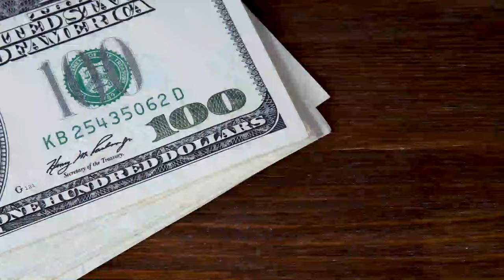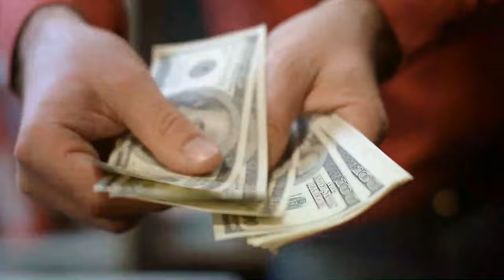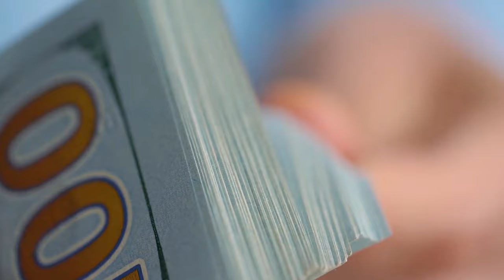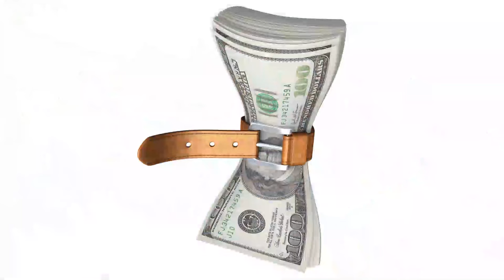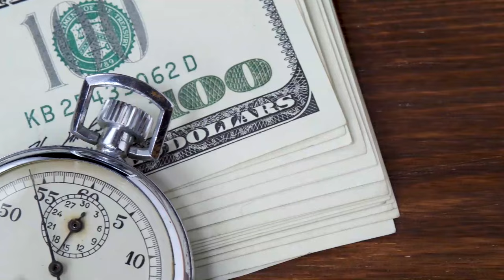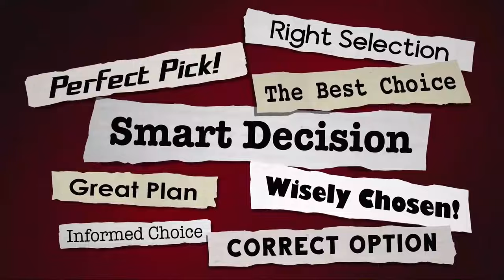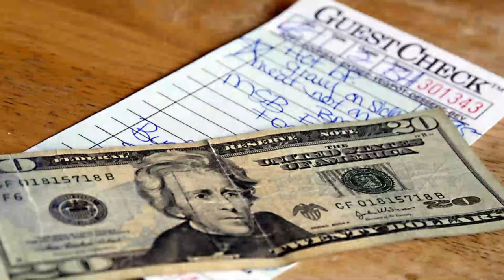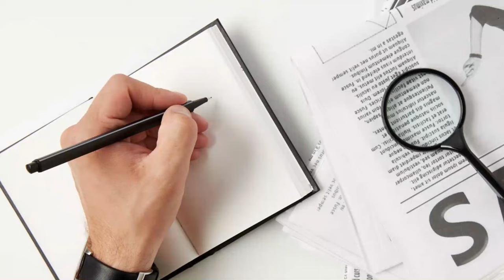Being Frugal IS NOT Being Cheap, Here’s Why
There seem to be a lot of misconceptions about being frugal and being cheap. In this video, we will be putting those misconceptions to rest. In today’s video, we’ll be diving into the key differences between frugal and cheap.

According to Dictionary.com “cheap” in the context, we’re discussing means “stingy or miserly,” while “frugal” means “economical in use or expenditure; prudently saving or sparing; not wasteful.” The distinction between frugal and cheap boils down to how you save money. There is a significant distinction between being thrifty and being cheap. A thrifty person's attitude is more deliberate and concerned with value, whereas cheap individuals are naturally drawn to price.

Another way to think about keeping an eye on your pocketbook is to be frugal, which has a more positive connotation. While there is some overlap between cheapness and frugality, there are several crucial characteristics that may assist you in determining which side of the line you fall on.

We would love to hear your thoughts on what YOU think on today's topic. Do share with us in the comments below.

Investor Info is the # 1 investment and business channel to stay updated on all the most fascinating finance and business information, controversy, and just how it may impact you! We keep you well informed on what's taking place in the market and worldwide economy. We post useful and informative video clips about business ideas, entrepreneurs, patterns, suggestions, strategies, and more!

We focus more on providing the best finance and investment info in order to assist you to succeed in your entrepreneurial journey and to keep you well informed about what's going on in the financial sectors and business scenes globally.